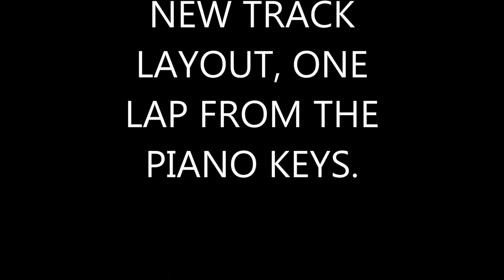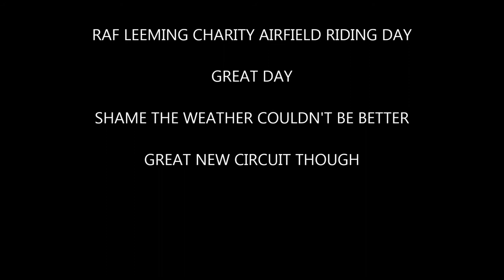RAF Leeming CARD 2014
One lap of the new RAF Leeming Charity Airfield Riding Day circuit, in the wet.